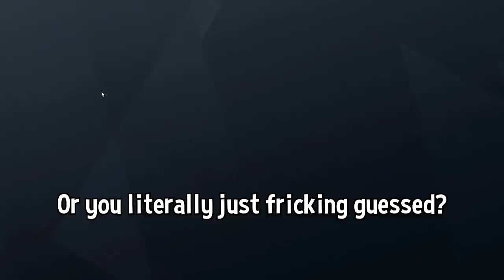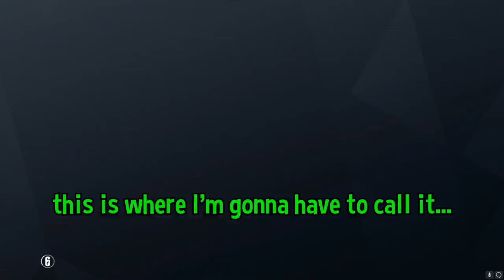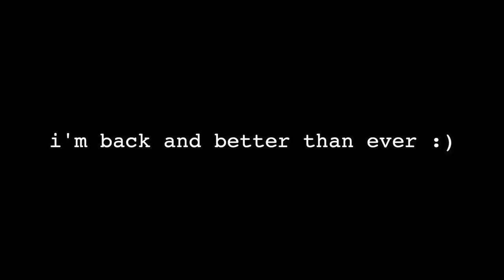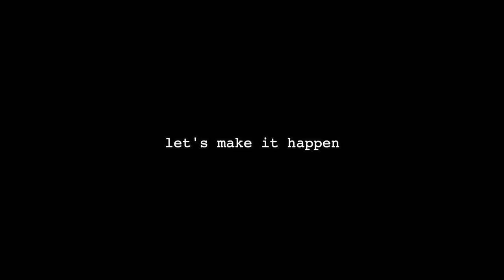Rainbow Six Siege moments to show your grandma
the moments that occur in this video stay between you and me, alright?

💎OTHER INFO💎

🔺 Platform(s) : PC
🔻 Gamertag : Chaotic.LFS
🔺 Headset : Astro A40s + Blue Yeti Microphone
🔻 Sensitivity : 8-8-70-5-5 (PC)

thumbnail creds: shadman - eliza cohen ash

do NOT watch this rainbow six siege video...

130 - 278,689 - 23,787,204